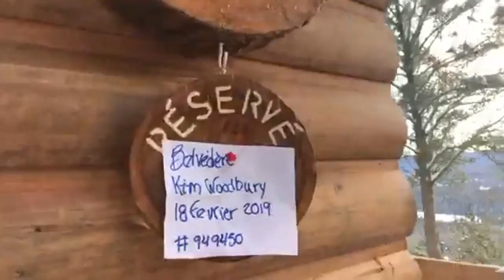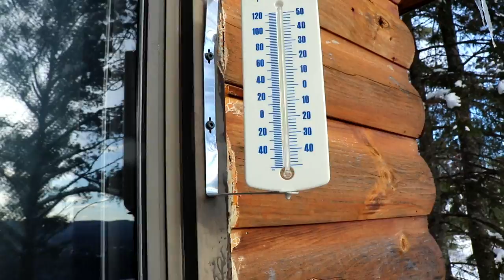Hike #37/38 - 2018 - 52 Hike Challenge: Part 1, 2 day backpacking trip sleep in shelter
2 Jours de backpacking en raquettes avec dodo en refuge en admirant la superbe nature du Parc regional de la chute a bull a St-Come, QUebec, Canada, 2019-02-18/19
Dans tout les endroits j'ai visité a l'hiver c'est ce parc qui gagne la medaille, juste un mot WOW. Vous pensez qu'on a bcp de neige ici hahah c rien, labas les bancs de neiges sont plus haut que mon camion, j'etais au paradis
2 day snowshoeing backpacking trip  enjoying the amazing nature of the Chute a bull regional parc in St-Come, Quebec, Canada 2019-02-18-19 From all the places I've visited in winter time, this place is the most beautiful I've seen, just WOW. You think we have lots of snow here? Believe me they got it going on over there lol the snow banks are taller than my truck, I was in paradise.